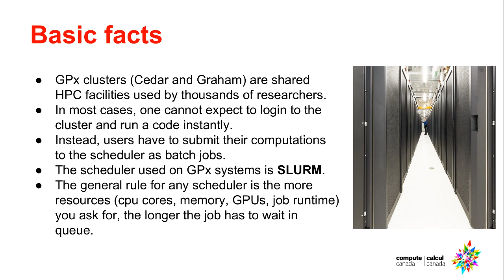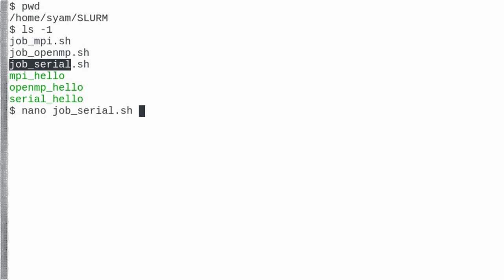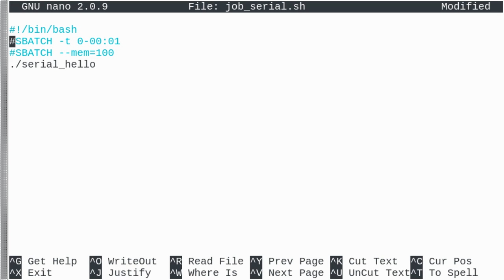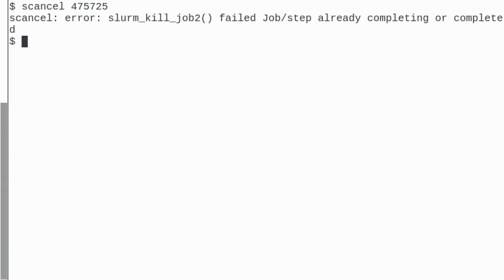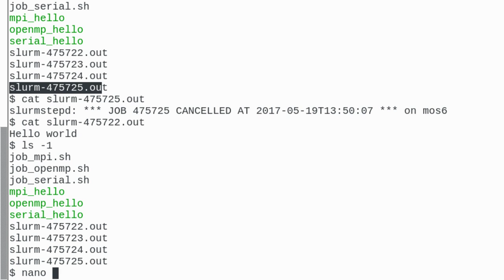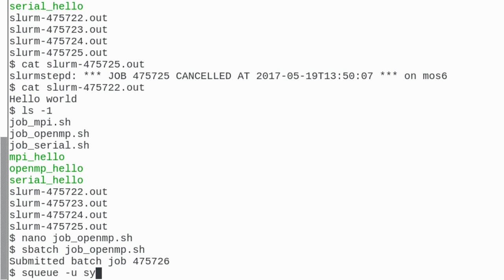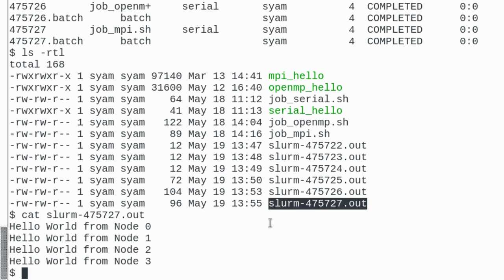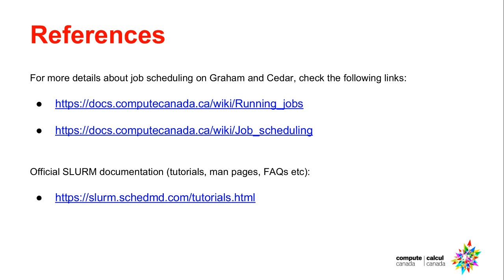Managing jobs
Find out how to manage jobs on the national systems, including basic slurm commands. Slides